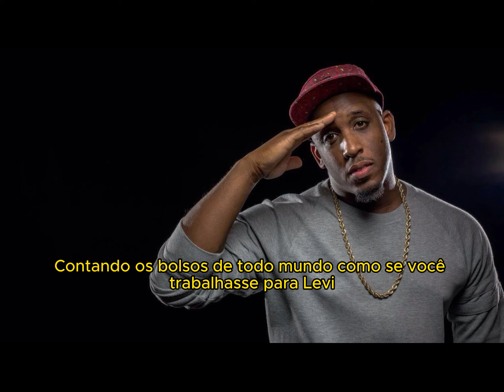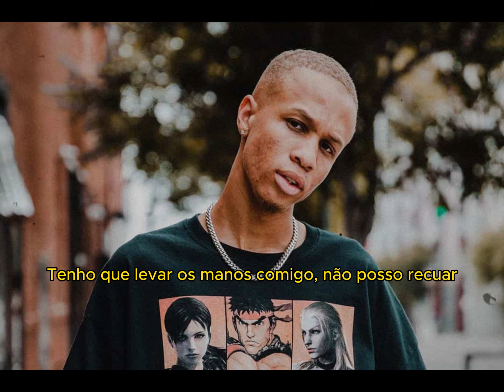Derek Minor, Jon Keith, 1K Phew - More On The Way (ft. nobigdyl.) (Legendado - Tradução) Rap Gospel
Derek Minor, Jon Keith, 1K Phew - More On The Way (ft. nobigdyl.) (Legendado - Traduzido) Rap Gospel Internacional 2023